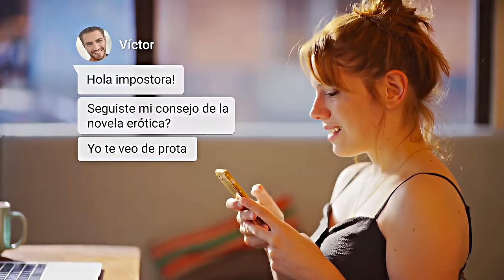Valeria and Victor - Their Story [Valeria Season 3]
The Story of Victor and Valeria
Series: Valeria (Netflix)
Starring: Diana Gomez and Maxi Iglesias
Characters: Valeria and Victor (Their Story)
Music 1: Flying, Not Falling - Thomas-Adam Habuda
Music 2: Echoes of Hope - Thomas-Adam Habuda
Music 3: Waltz of the Stars - Bianca Ban
Music 4: Lullaby for Sadness - Thomas-Adam Habuda
Music 5:  Victory at Last - Bianca Ban

00:00 Season 1
02:47 Season 2
06:10 Season 3